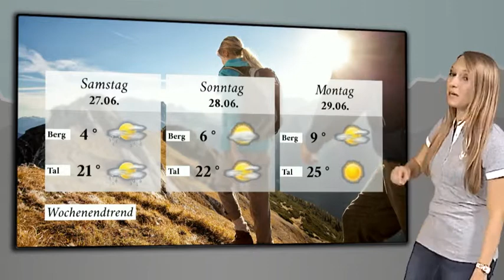Oldtimer unter der Zugspitze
Wettershow: In dieser Woche rollen bei endlich wieder besserem Wetter wunderschöne Oldtimer durch die Zugspitzregion, denn die Arlberg Classic Rallye ruft viele Autofans nach Tirol.